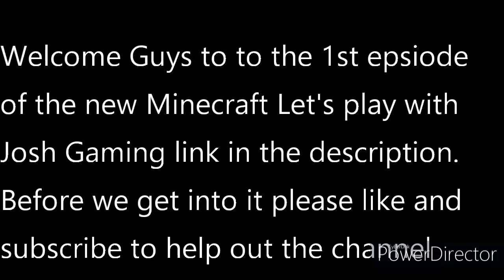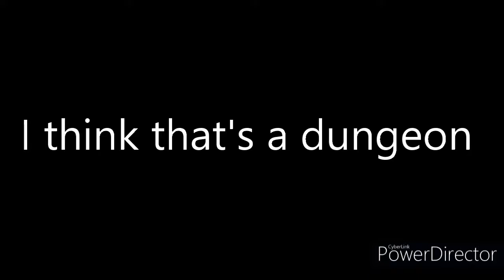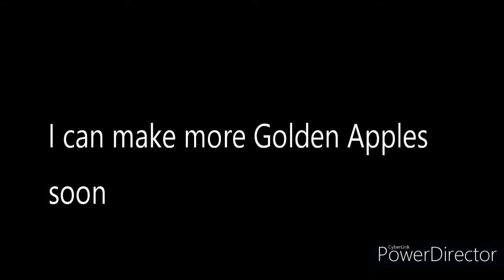Minecraft Survival Let's Play Ep1 Collab With Josh Gaming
This is my first epsiode on my new Survival lets play with Josh Gaming i might add new members soon!
Intro Music Song: Jim Yosef - Firefly